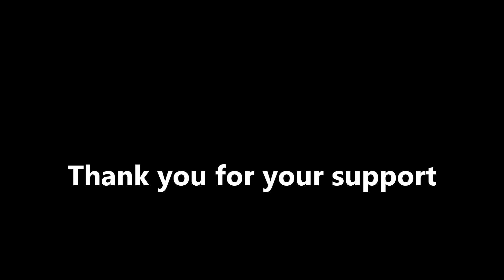Duane Martin & Tisha Campbell, Will Smith & Jada Pinket Smith, Just Messy